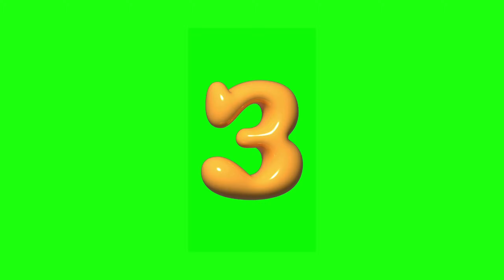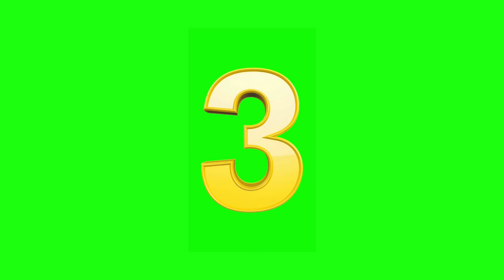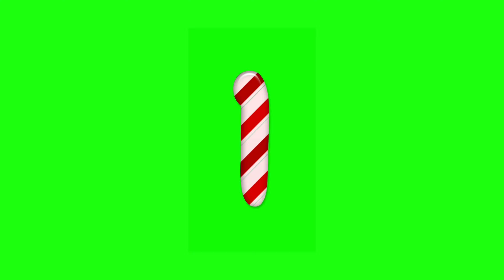Top 20 countdowns episose 11#countdown